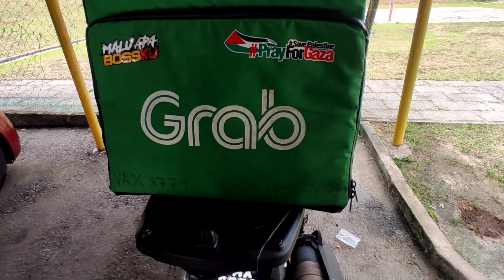Nmax | Dah tau rack top box ni mudah patah,lagi mau pakai..!